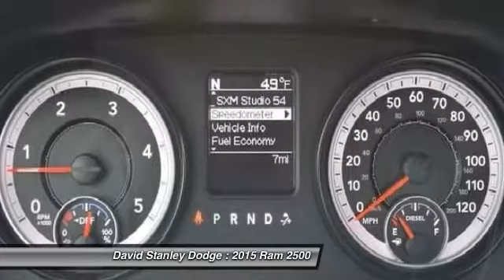2015 Ram 2500 David Stanley Dodge L26758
2015 Ram 2500 Tradesman

Looking for the right car? Today could be your lucky day. With  miles, this Bright White Clearcoat, 2015 Ram 2500 equipped with Automatic transmission could be yours. Request more information and set up a test drive right away.